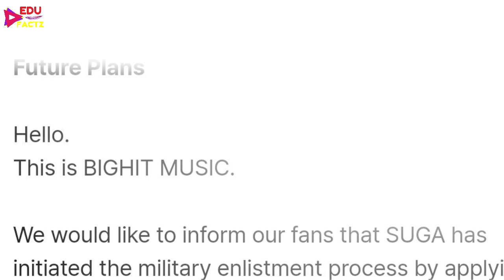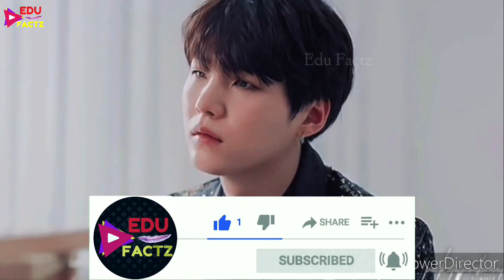Suga Military Enlistment Confirm 😭 Bighit Notice 💜 BTS Suga Going Military Soon 😱